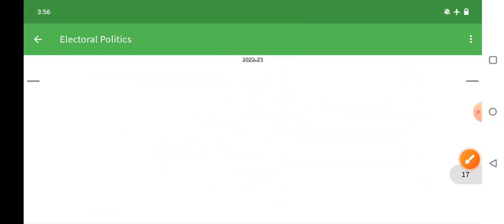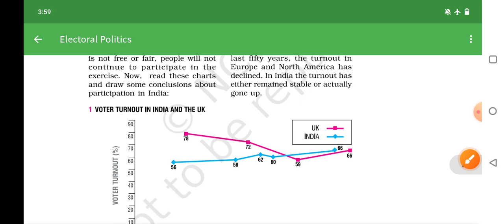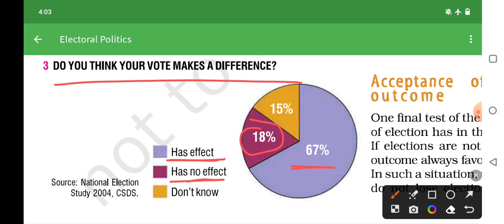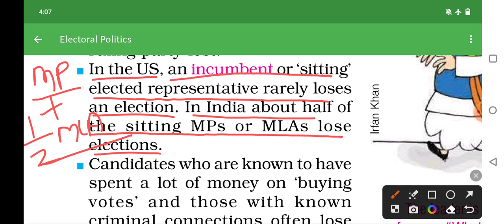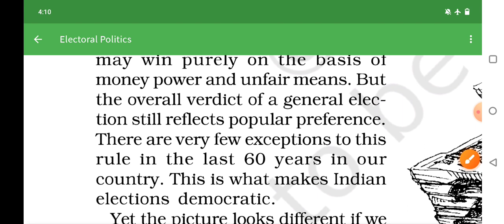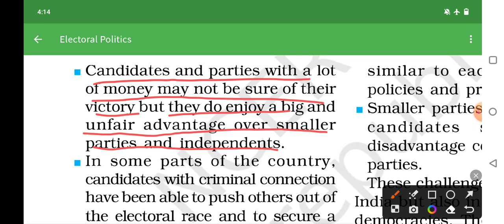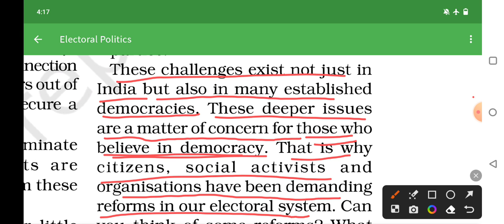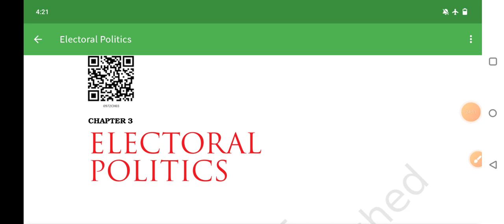25 March 2023